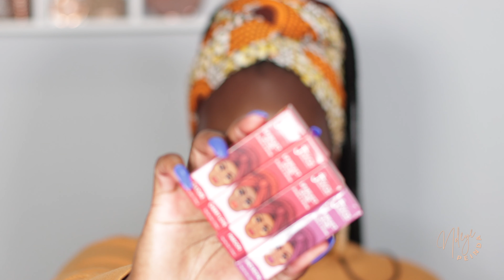THE BEST RED LIPSTICKS FOR WOMEN OF COLOR FT. JUVIAS PLACE RED AND BERRIES COLLECTION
Hey guys!! In today’s video, I will be swatching ALL of the new Juvias Place Reds and Berries lipsticks, glosses and matte lipsticks. Say a prayer for my lips. The shade names and prices are included on the video but I will include them down below as well. You can shop all Juvias Place products on their website, or check them out on Ulta!

Matte Lipstick Shades:
Red Velvet
Scarlet

Velvet Matte Lipstick Shades:
So Red
Afrik
The Perfect Red
Rouge
Rude Girl
Fierce
Frenemy
Drama Queen
Oh Damn

Lip Gloss Shades:
Sweet Beets
Ruby Rose
She’s Royal
Maroon
Cherry Love
Culture

All thoughts and opinions are 100% my own. These links help me to continue to bring amazing content to you all, but please do not feel forced to use them! It is always up to you ❤️